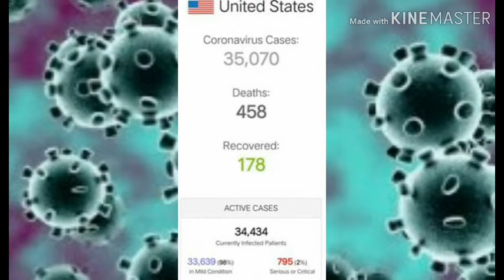"COVID-19 cases updates"